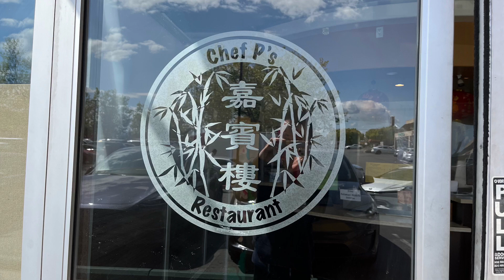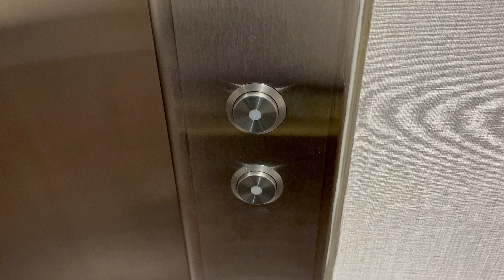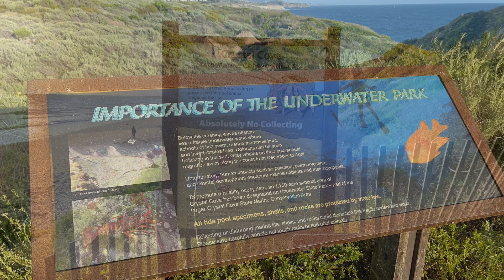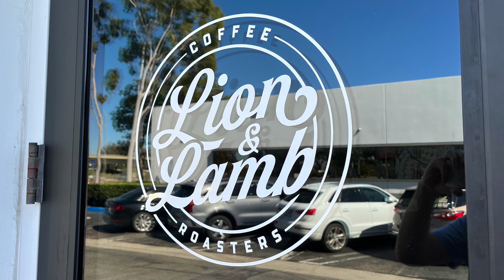Elevators, Trains, And More Photography Slideshow: Photos From Spring Break Southern California Trip